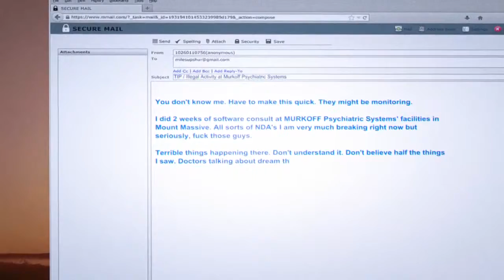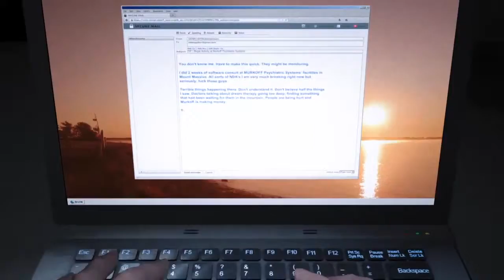season 2 whistleblower